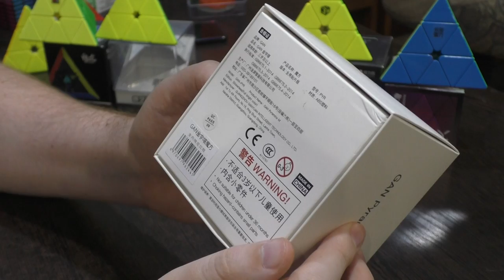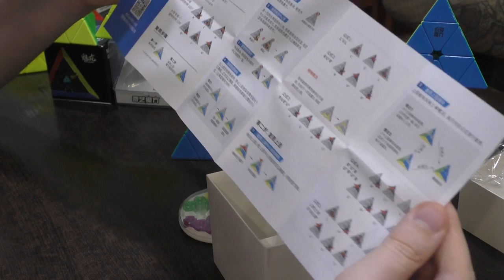Unboxing №252 GAN Pyraminx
Лучшая пирамидка на данный момент.

Марафон на 5000 сборок.
В течение трех недель я тестировал 5 разных пирамидок, выполняя по 1000 сборок на каждой. Среднее время сборки постепенно улучшалось, поэтому для объективности я записывал все 5 видео по завершению марафона. Публиковаться они будут в той же последовательности, что и тестировались.

Я выполнял сборки исключительно послойным методом, который показан в моем обучающем видео для начинающих.